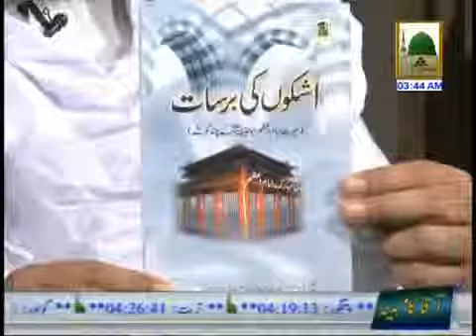Blessing of Imam e Azam